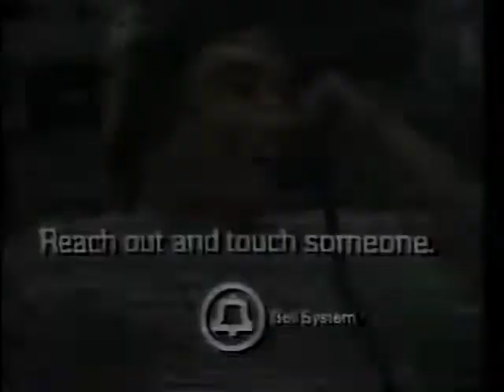Bell System "Reach out and Touch Someone" (1982) Vintage 80's Television Commercials